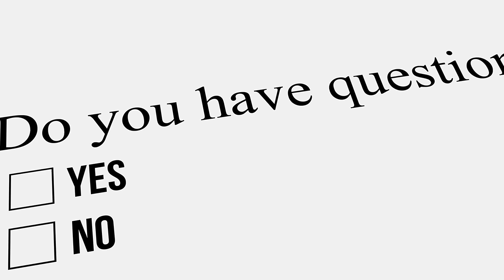Hiroshi Tokura's Skull Was Crushed By This Brown Bear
Welcome back to Scary Bear Attacks! Today’s episode takes us to Granite Creek, which flows just northwest of Mount Eielson in Denali National Park, Alaska. The creek bed is thick with alder and willow bushes, limiting visibility to a very short distance. In the valley bottoms, the land is flat but quickly slopes upward with each peak in the area rising over 5000 feet in elevation. The jagged peaks here are alpine, which leaves them barren of trees. Dall sheep somehow eke out a living in this cold and bleak environment. In the plants along the creeks, moose, caribou, and marmots seek shelter from the elements. Hiding from wolverines, wolves, lynx, black bears,s and brown bears isn’t an easy task, but somehow they manage.
In Denali National Park, roads provide access to trailheads which lead to panoramic views that few human feet had trod. This area is in nearly the same condition as it had been for thousands of years. Many of the animals here seldom, if ever see human beings, let alone feel a substantial impact from their presence.
Hiroshi Tokura was a 25-year-old man on August 11th, 1980. He and three of his friends were hiking through the park, taking breathtaking photos and otherwise, enjoying each other's company in the beauty of the park.
As the hikers approached the edge of Granite Creek, the bushes grew thick and tall. The babbling of the creek plays its own peaceful tune as occasional breezes wave through the treetops. The hikers were immersed in the scents, sounds, and sights of Mother Nature's art gallery.
Hiroshi was leading the hiking group as they navigated the trail through the brush. As he pushed the willow limbs out of his way, he heard a strange sound only a few yards in front of him. The sound reminded him of a large dog's bark but resonated in deeper, longer tones.
Hiroshi knew that moose and caribou didn’t make this sound, but was worried that he might find out what animal does. As soon as he glanced around a willow bush, an enormous brown bear came into view.
The bear had already been alerted to the hiker’s presence, as evidenced by its woof in their direction. They didn’t know enough about bears to heed its warning, though, and really couldn’t have done much about it, given their proximity to the bear.
From about 6 yards away from Hiroshi, the brown bear’s low build and massive musculature easily pushed its way through the brush in an eruption that panicked the hikers. Behind the bear, he could see the brush parting as another animal was fleeing.
Hiroshi began yelling at the bear and took steps backward to put distance between himself and the bear. He knew that the paltry steps he was taking away from the bear were being quickly outpaced by the bear's leaps.
This is where the record gets a little confusing. Sometimes when people experience a traumatic experience, they do things they do not remember later. One of the hikers states that Hiroshi turned and ran away from the bear, but he only remembers squatting down and placing his arms over his head to protect himself from the bear's claws and jaws.
Given that Hiroshi was the closest of the hikers to the bear, he bore the brunt of its anger. In fact, he bore all the brunt. The brown bear was upon him before he could react. Every part of the man’s body that was touched by the bear's claws was torn and gashed. Its claws acted like the blades of a giant blender against the man's skin.
As Hiroshi’s flesh was being ripped apart, the bear bit into his shoulder. It drove its teeth deep into the muscle and tissue surrounding his bones, causing deep cavity wounds and punctures. The bear didn’t stop there, though. It switched its attack to biting his back as he crumpled to the ground under the weight of the bear's body. The gashes torn by the bear's huge canine teeth easily ripped through the skin of his back, and pain seared through his body. Hiroshi couldn’t help but scream out in pain as his hiking companions looked on as their friend was tattered before their eyes.
With Hiroshi flattened out on the ground, the brown bear turned its jaws toward his rear end. It clamped it teeth onto his buttocks and ripped open puncture wounds.
Hiroshi was clearly no threat to this bear, but what it did next would make you think it considered him a potent enemy. As he lay on his stomach, the bear turned its jaws toward his head. It wasn’t satisfied with injuring the man, as it had clearly done that. It took his head in its jaws and bit down as hard as it could. Its bottom canines ripped into the flesh as the base of his skull, while its top canines tore into the flesh along his hairline.